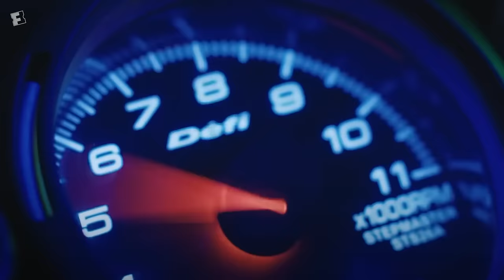Jordan Peele and Dev Patel Break Down Their Directing Processes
‘Monkey Man’s’ Jordan Peele and Dev Patel sit down for an in-depth conversation discussing their directing processes and their upcoming movie ‘Monkey Man’. The directors detail their unique processes for directing a film, the specific hardships that come with it, and how every film is different. Dev Patel discusses how he knew Monkey Paw Productions was the perfect fit for ‘Monkey Man’ and took us through the filming process. See ‘Monkey Man’ in theaters April 5.

From Comic-Con, set visits, and red carpet premieres to exclusive celebrity interviews and original content, FANDANGO takes you behind the scenes of the movies you love.